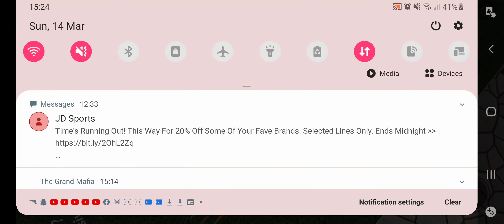how to get POSIDENTS DOLPHIN badge roleplsy city